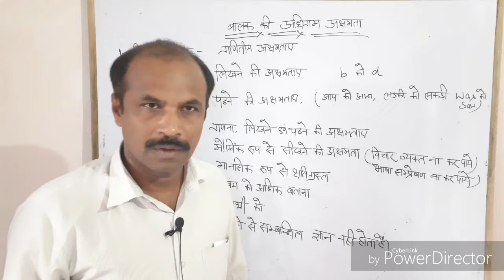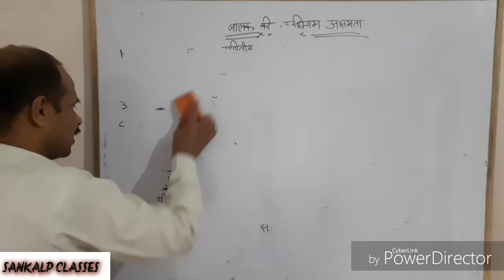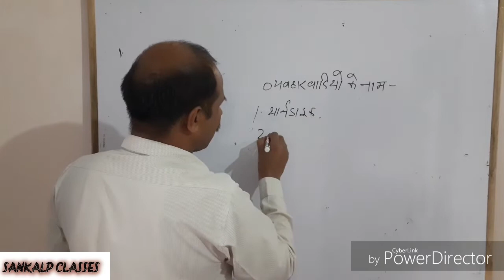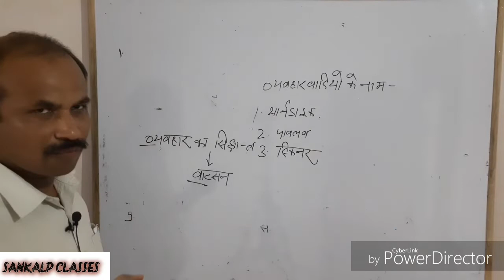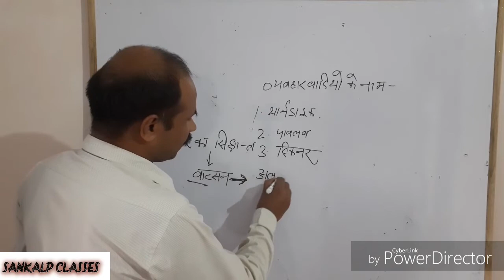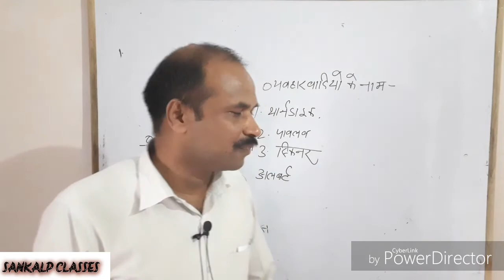Learning disabilities part 8 // by . Dr.teotia //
Ctet and uptet